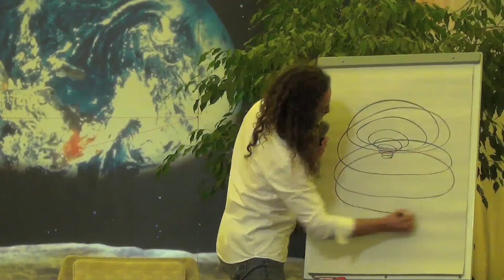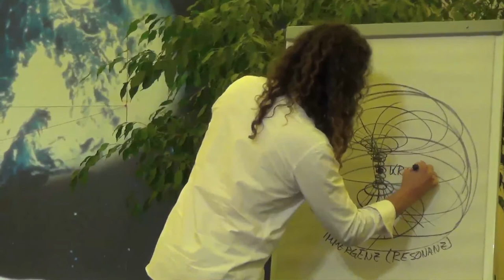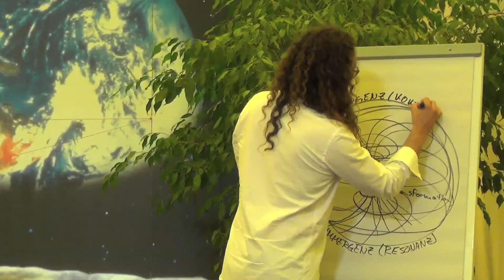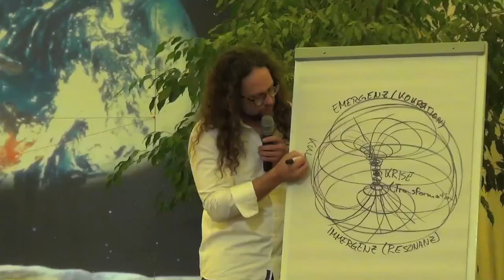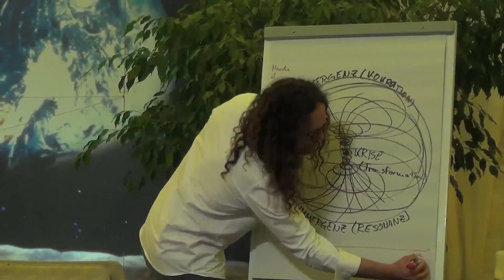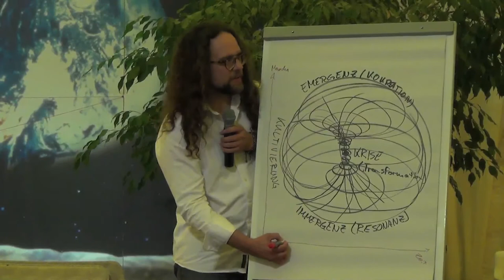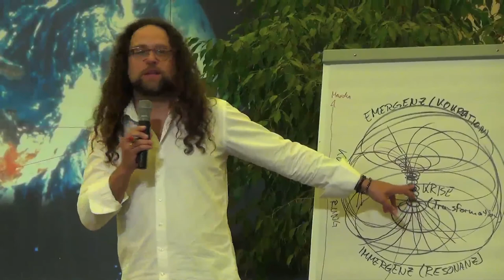The Field-Process-Model in the Context of the Global Crisis (GERMAN)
This video is in german. Please help to make it available to an English speaking audience by adding English subtitles.

Jascha Rohr presents the Field-Process-Model and the meaning of this model for our understanding of the global crisis and the coming "great transformation" after the "great acceleration". He introduces the stages resonance, transformation, cocreation and cultivation and explains what it means to be in a crisis from the understanding of generative processes. This way, we might be able to deploy strategies towards a positive global transformation better.

This talk was recorded at the ZEGG summer camp 2019 in the big community tent by the ZEGG team.

Many thanks for the invitation to the ZEGG summer camp, to your hospitality and of course to record this session. I met great people we had a short but intense process in this exceptional community.

The Global Resonance Project is the first project of the Cocreation Foundation. In this Vlog, I will document the process of the Global Resonance Project. I will talk about patterns of global cocreation as I compile theory, methods, procedures and projects which advance the cultural technique of cocreation.

cocreatively,
jascha rohr